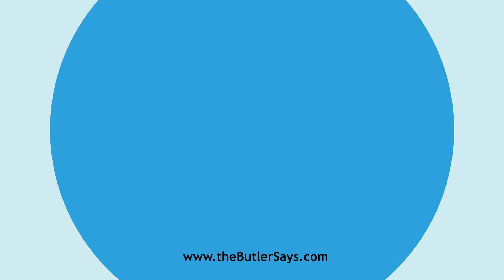Learn how to say this word: "Bribing"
This is the definition of "Bribing":
p. pr. & vb. n.  of Bribe